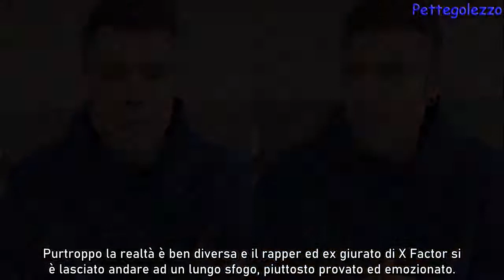Fedez è malato, lo sfogo tra le lacrime: “Trovato serio problema di salute”